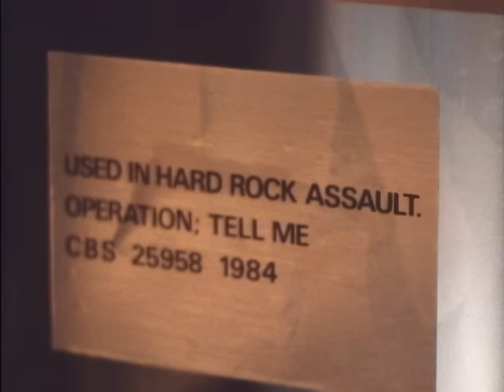Fastway - Tell Me (Video)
Music video by Fastway performing Tell Me. (c) 1983 Sony Music Entertainment UK Limited